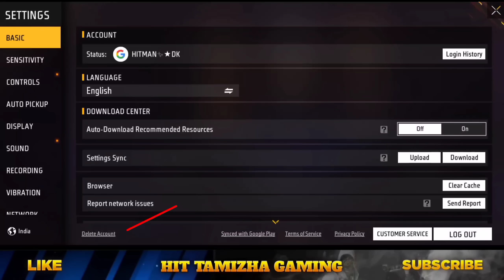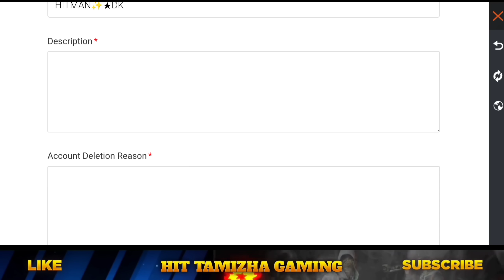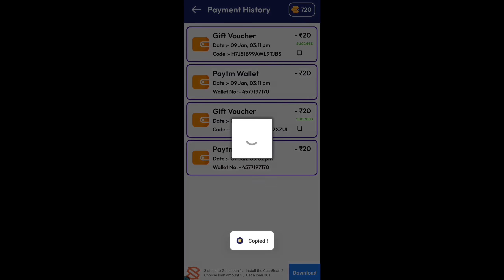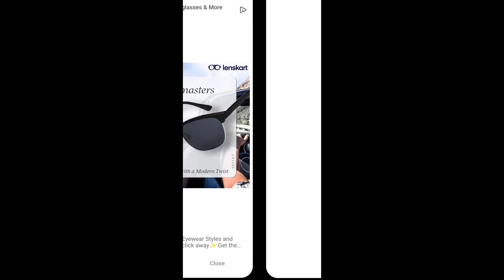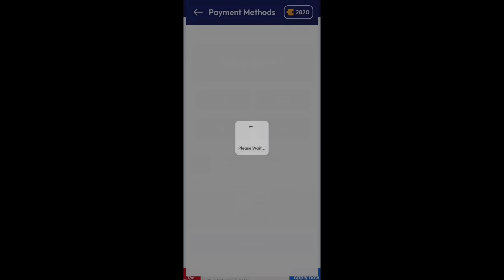CONFIRM தெரியாம கொடுத்துட்டேன் 😭 ID போச்சே 🥺 FREE FIRE ACCOUNT DELETE OPTION IN TAMIL | FF ID DELETE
*🔥 DOWNLOAD &CLAIM FREE REDEEM CODE 💎*

ABOUT THIS VIDEO :

NEW MEGA ROYALE 🤯 CLAIM FREE REWARDS 🔥 CHAOS EVENT FREE REWARDS IN TAMIL | NEW WISHLIST FREE FIRE
🔥 CLAIM OB43 UPDATE FREE REWARDS 🥵 NEW CHAOS EVENT FREE FIRE TAMIL | NEW MOCO STORE EVENT FREE FIRE  - para SAMSUNG,A3,A5,A6,A7,J2,J5,J7,S5,S6,S7,S9,A10,A20,A30,A50

Free Fire Top Country :
1.Garena Free Fire Indonesia Live
2.Garena Free Fire Brazil Live
3.Garena Free Fire Brasil Live
4.Garena Free Fire India Live
5.Garena Free Fire Singapore Live
6.Garena Free Fire Thailand Live

★ Free fire account delete option in tamil
★ Free fire account delete process in tamil
★ Account delete option free fire
★ How to delete free fire account
★ Chaos event free fire in tamil
★ Chaos event free fire
★ Ob43 patch update free rewards free fire
★ Ob43 update rewards free fire
★ Chaos event free rewards free fire
★ Next ring event free fire in tamil
★ New faded wheel event free fire in tamil

1) Next Ring event free fire
2) Ob43 Account delete option free fire
3) Chaos Event free rewards in tamil
4) Ob43 updates in tamil
5) Chaos event free fire in tamil
6) Free Fire Event
7) Free Fire New Event
8) Ff New Event
9) New Event Of Free Fire
10) New Event In Free Fire
11) New Event Free Fire
12) Free Fire New Event Today
13) Today New Event
14) Today New Event Free Fire
15) How To Complete New Event Free Fire
16) How To Complete New Event In Free Fire
17) How To Complete Free Fire New Event
18) Ff New Event Today
19) New Event Ff
20) New Event Of Ff
21) Garena Free Fire New Event
22) Garena Free Fire New Event Today
23) New Event Garena Free Fire
 24) Free Fire Live
25) Free Fire